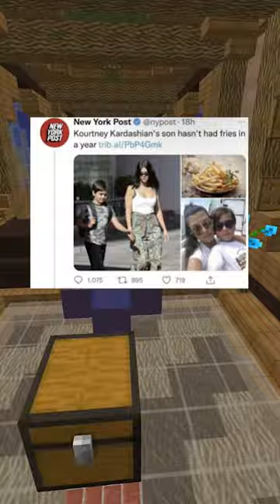MEMES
On today's video I look at Funny Memes I Found Online  for you all to enjoy and get a good laugh out of possibly.